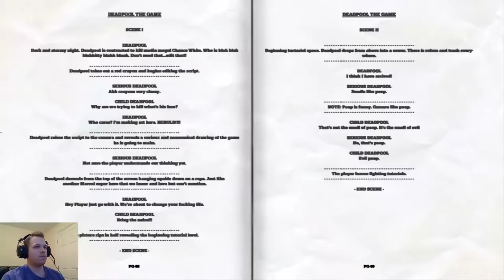Deadpool - Fun With Bouncy Castles - Part 1